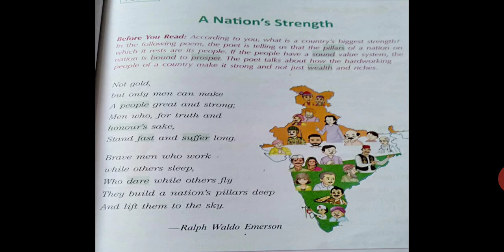CLASS-5, ENGLISH POEM 2, A Nation's Strength, Army Edition